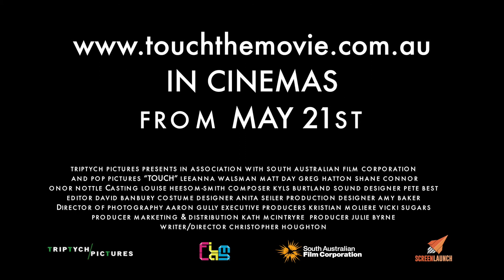TOUCH released in cinemas on May 21st in Australia